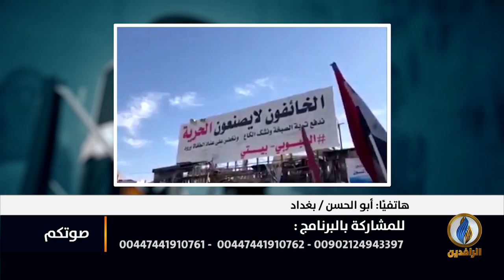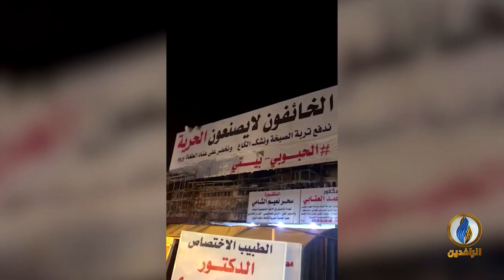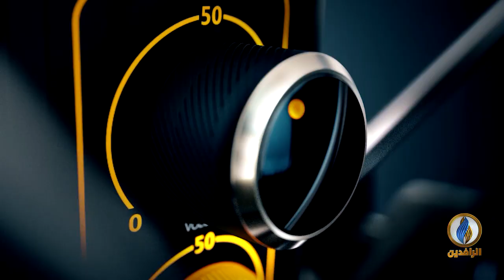صوتكم | ميليشيا العصائب تعتدي على ناشطين في محافظة بابل وسط غياب واضح للأمن